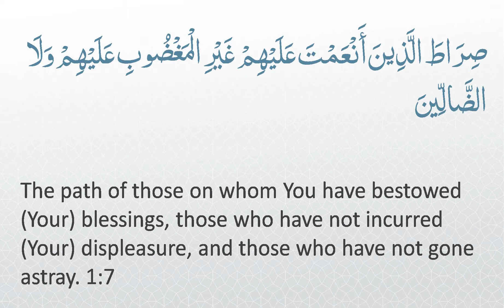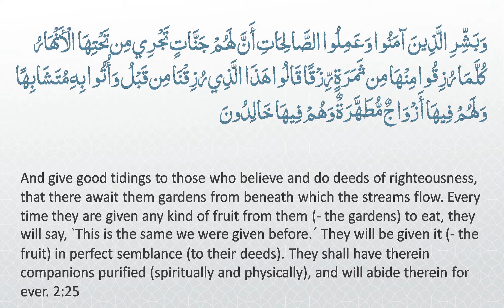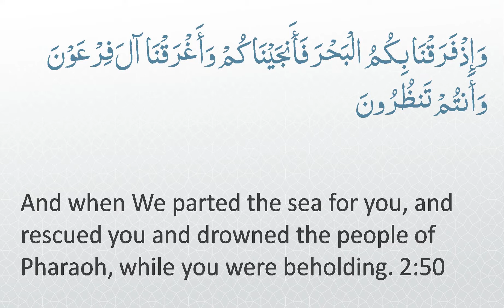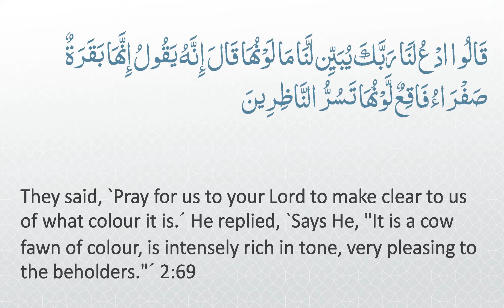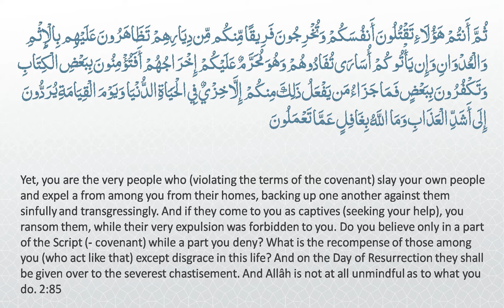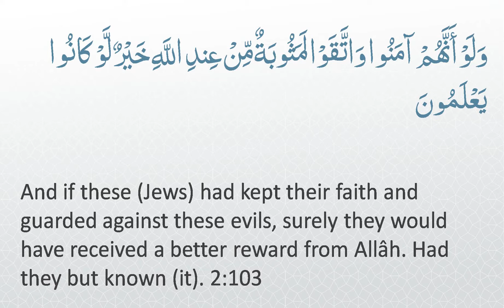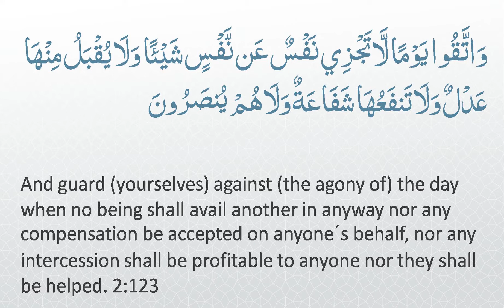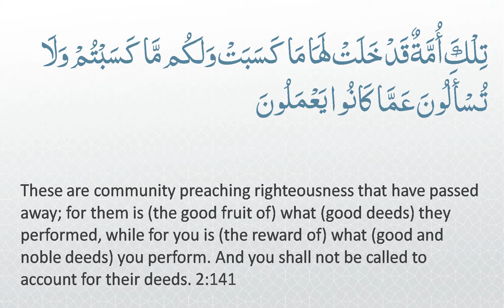Juz' 1 - 🔊 ENGLISH ONLY Recitation with Arabic/English Text. Light Background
Part (Juz) 1 of 30. The complete Quran, Juz-by-Juz, in a beautiful ENGLISH recitation with Arabic/English text/subtitles.

Also available as Beautiful backgrounds version or “Night Mode” version, and with different audio combinations: Arabic only / combined Arabic and English recitation.